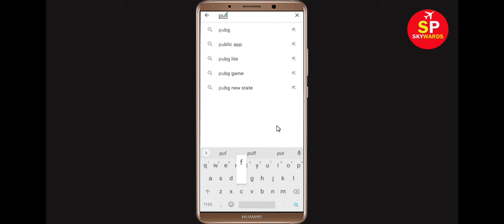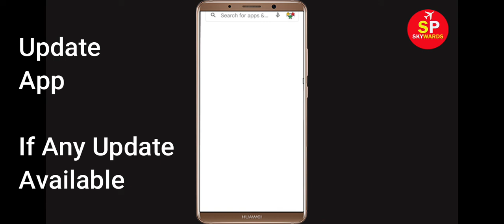How To Fix Unfortunately Puffin Web Browser Has Stopped Error Problem in Android & Ios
In this video tutorial i will show you How To Fix Unfortunately Puffin Web Browser Has Stopped Error || Fix Puffin Web Browser Not Open Problem Android. If you are facing same problem in your android mobile phone it will help you a lot.

e). Scroll to and tap Puffin Web Browser
g). Tap Clear data button, then Puffin Web Browser.

h). Tap Uninstall Puffin Web Browser, then Puffin Web Browser.